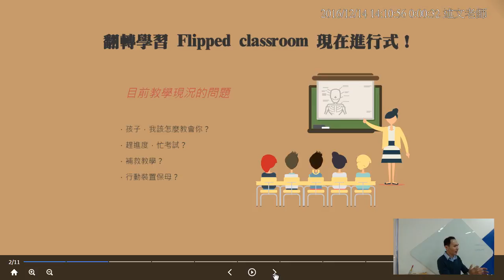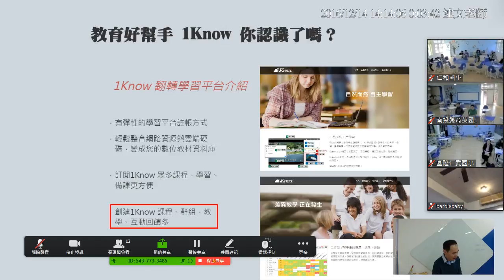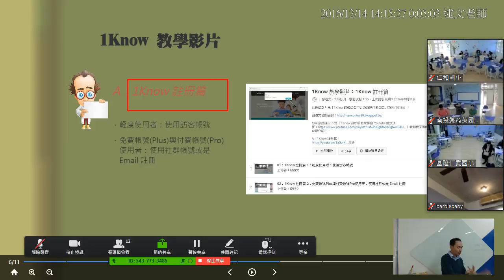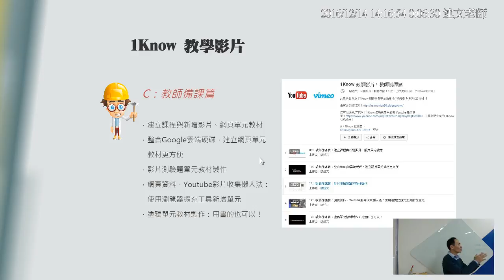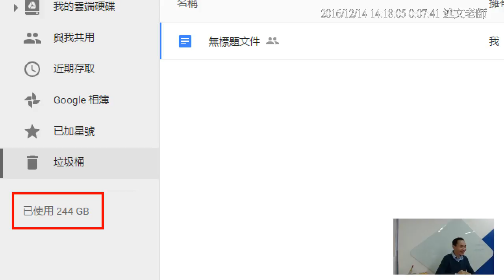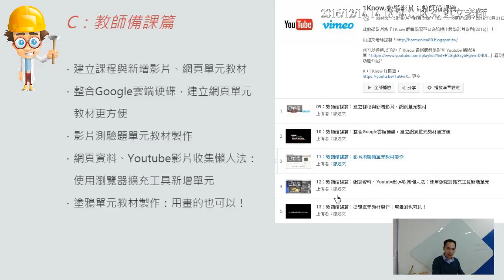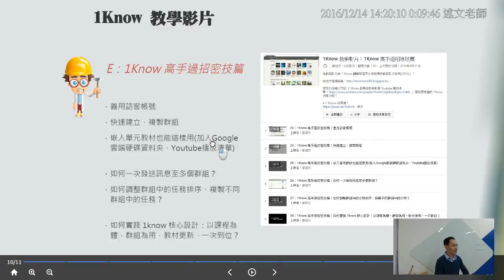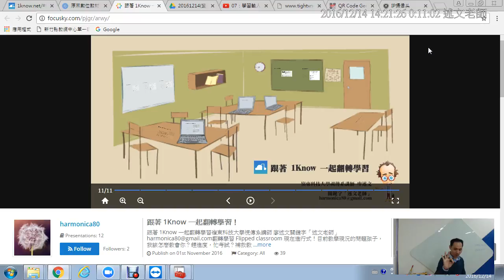04：1Know 翻轉學習平台介紹與情境式教學影片大綱說明